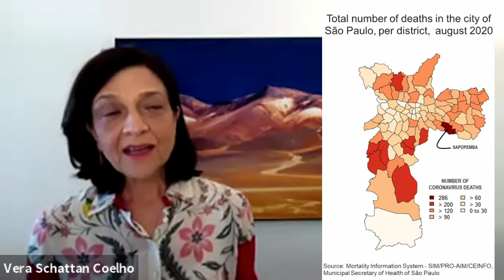Episode VI: Health Activism / Mobilizaçao Social Para a Saúde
Which mobilization matters? Which mobilization works? What prior engagement may form a vital key? In this dialogue, Vera Schattan Coelho (Leader of the Citizenship, Health and Development Group at CEBRAP, teacher at the Public Policy Program, Federal University of ABC and associate researcher at the Centre for Metropolitan Studies, University of São Paulo), and Felipe Szabzon (CEBRAP, and Co-founder of the Platform for Social Research on Mental Health in Latin America (PLASMA) and PhD Candidate at the Joint Doctoral Program on Dynamics of Health and Welfare) meet with Franscisco Ventura - known in the community as Chiquinho - of the Sapopemba Life Brigade.

Chiquinho has led the Sapopemba Human Rights Centre since 2007 and works in the Brazilian public health care system SUS. He is part of a generation that for more than fifty years was at the frontlines of promoting democracy and human rights in poor urban neighborhoods. He has a long story of organizing voluntary work, associations, and political movements.

São Paulo was the epicenter of the Brazilian CoVID19 pandemic and the district of Sapopemba suffered most Covid-19 deaths in the city. But in the midst of these tragic developments, the pandemic opened a new perspective concerning social action for activists like Chiquinho, who made the long journey: from their initial demands in the 1980s for basic rights to much more sectorial and institutionalized participation in the 1990s, and in more recent years to learning about new claims related to fighting gender-, racial and other inequalities.

The vision that grew with the pandemic was about the need to bring together all these different movements and agendas, integrating sectors – health, assistance, education, justice - and focusing on concrete and urgent actions. The Sapopemba Brigade for Life, organized by Chiquinho and colleagues, became a major carrier of this vision.

The Sapopemba Brigade for Life combined joint action by the local movements with the region's public services and managers, allowing for information and mobilization to be joined. History made the Brigade for Life possible; and in turn innovation was made possible by the Brigade’s work. Thus, the Sapopemba Brigade for Life forms the gripping story of how different moments of a long process of social mobilization around different claims, strategies, and actors converged during the recent pandemic. Uniting people working on health, education, hunger, housing, race, gender. Through on- and offline meetings, with older and younger generations. Demonstrating how important it is that change should always be permeated by efforts to build local socio-political capacities.